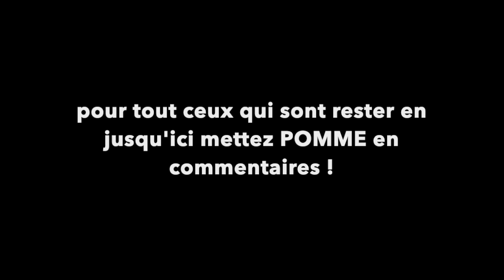je monte à plus de 2 000 points dans cette vidéo et... Bestof moments des lives #1